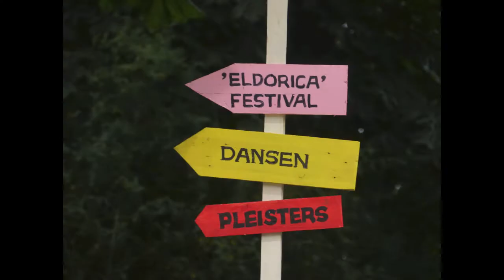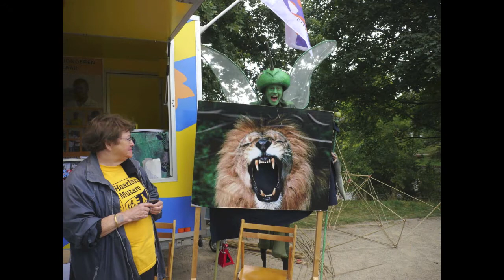Eldorica 2013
Geïnspireerd op het werk va Jurriaan Andriessen was er op zondag 1 september het Eldorica festival. Dit vredige en kleinschalige festival op de Haarlemse Bolwerken bood naast muziek en theater ook plaats aan allerlei organisaties die zich inzetten voor onze toekomst. Een ervan was de stedenband Haarlem - Mutare. Ze laat al 21 jaar lang in Haarlem de kracht van Afrika zien en ondersteund een groot aantal projecten in de zusterstad Mutare.